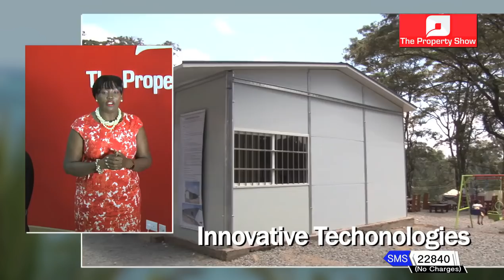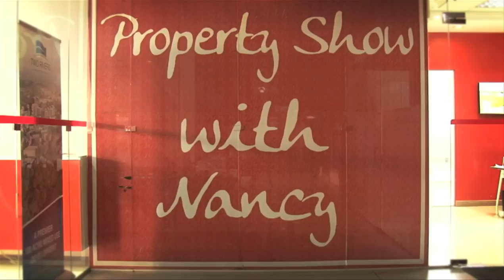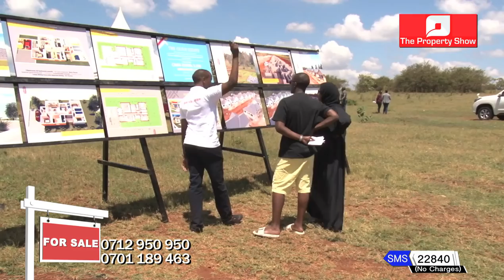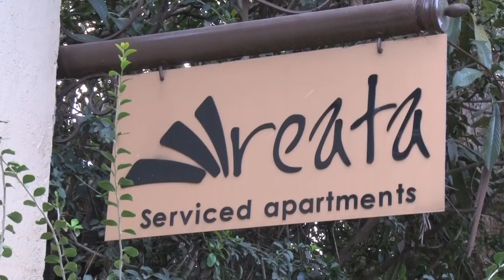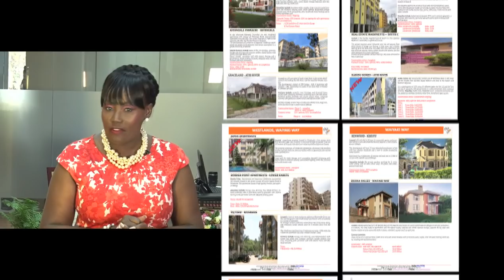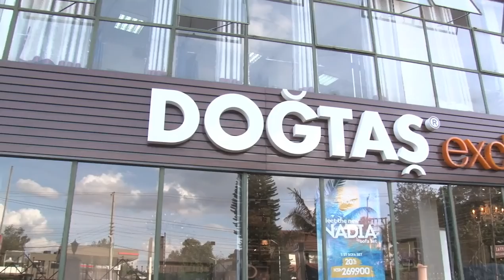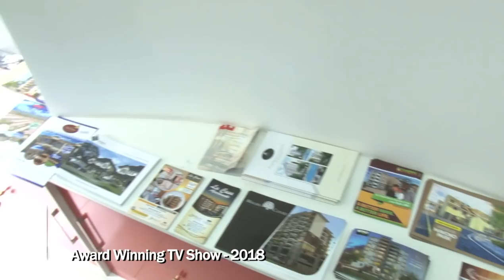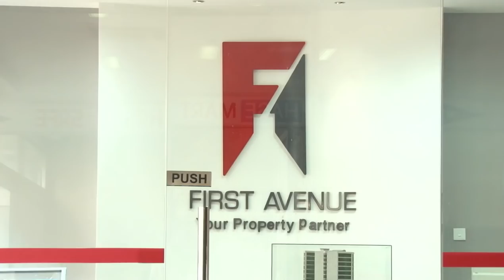The Property Show 17th February 2019 Episode 300 - Celebrating 7 Years